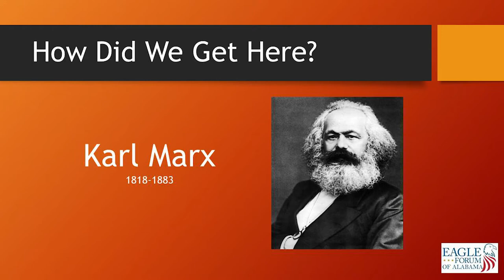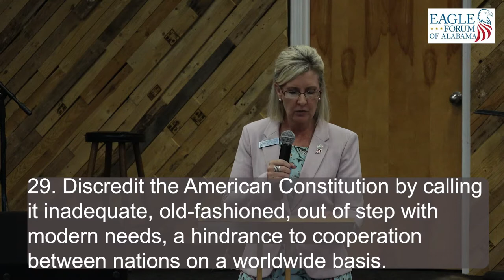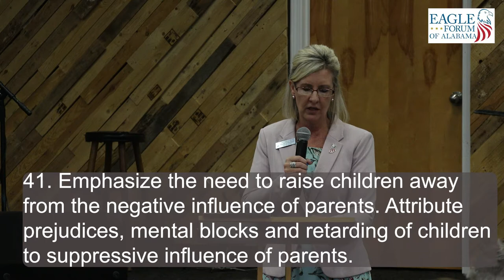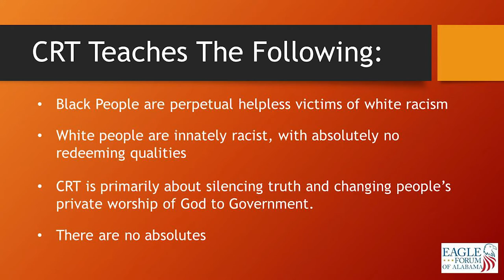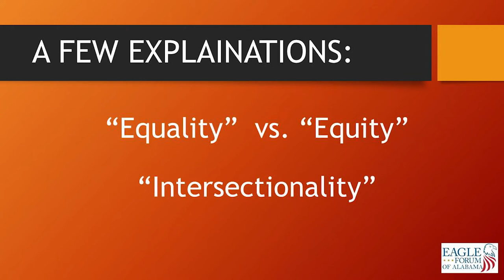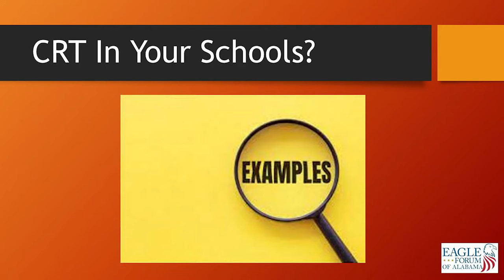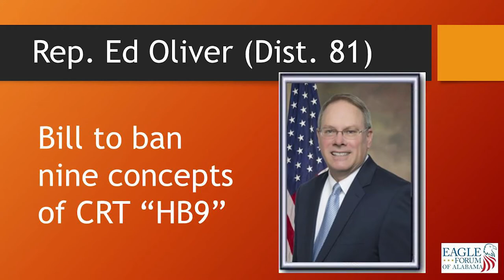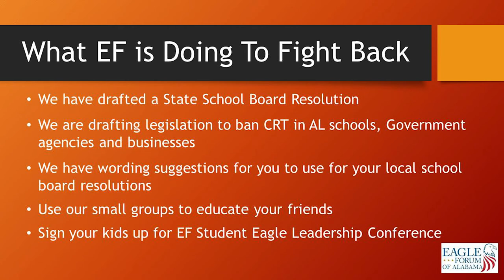Responding to CRT with Frederick Douglass July 27, 2021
This is a simple overview of CRT.  K Carl Smith explains how to use the Frederick Douglass message to combat CRT.